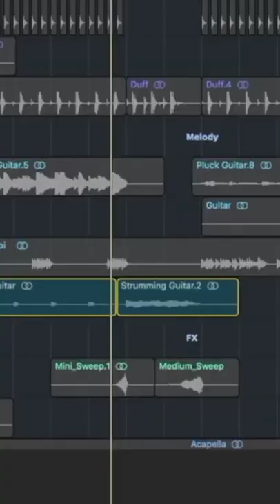Wah Wai Wah | Neha Kakkar | Sukhe Musical Doctorz | Deconstruction | Punjabi Song | ReactionTv121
Wah Wai Wahh Song is sung by Neha Kakkar & Sukhe Musical Doctorz.
Music is produced by Sukh e Musical Doctorz.

Deconstruction Video of Wah wai Wahh.
Learn how to make a song like Sukhe Musical Doctorz & Neha Kakkar.

Instructor Information
Name - Cherub Dhingra aka JCD Production  & Pankaj aka Hmlya

Channel Info
Name - ReactionTv 121